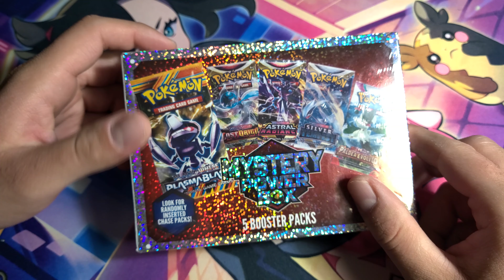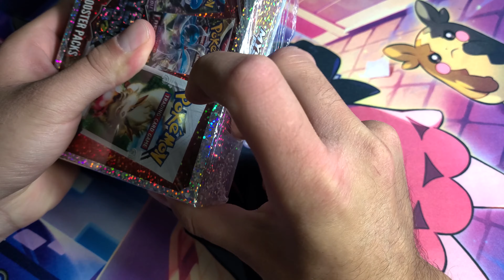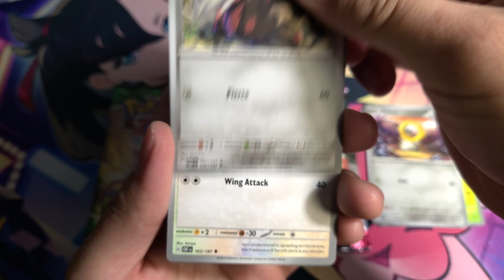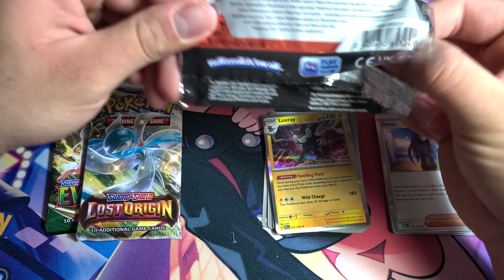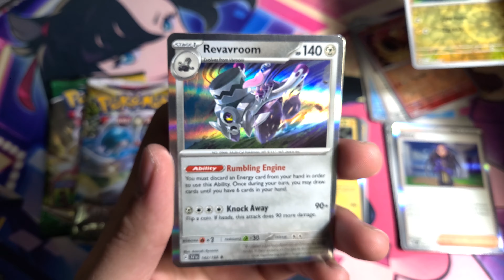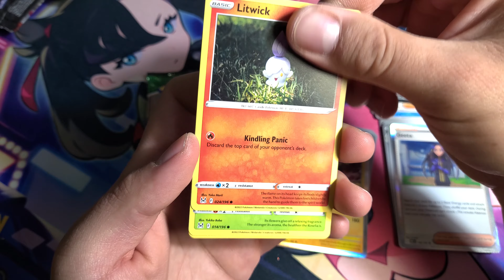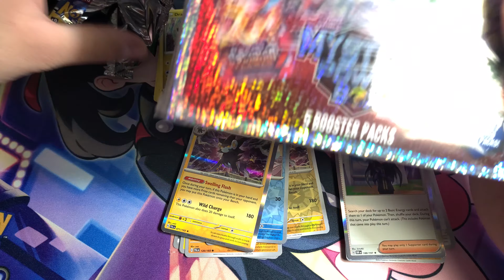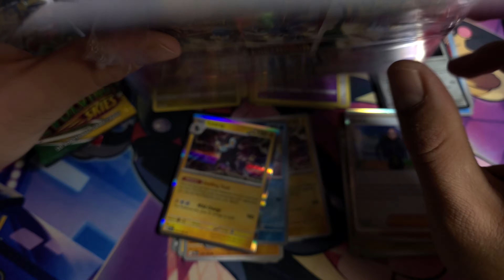Pokemon TCG Mystery Power Box Abril 2024 Unboxing